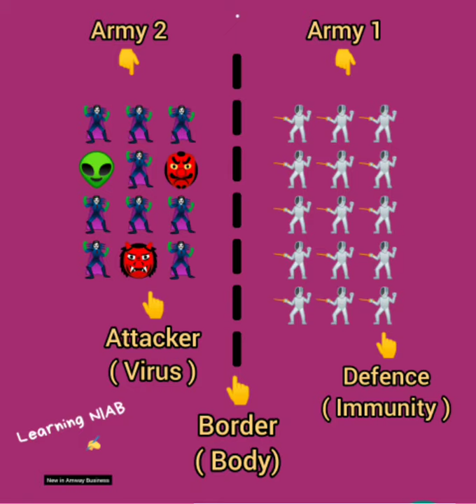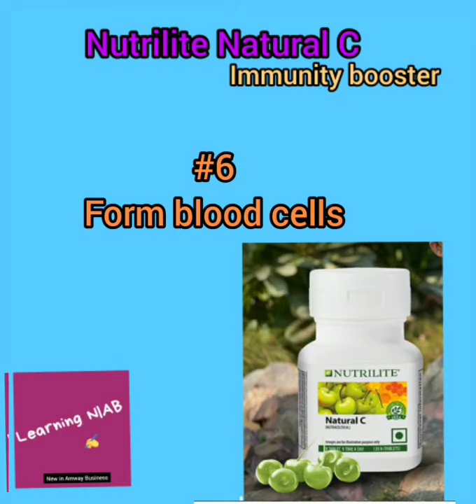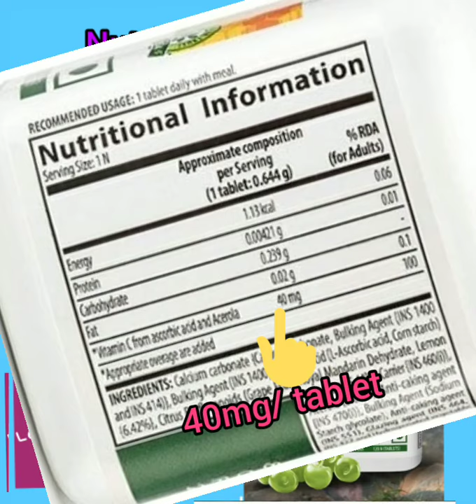Nutrilite Natural C ( from Amway )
Detail description of vitamin C available in Amway (with name Nutrilite Natural C) is discussed.